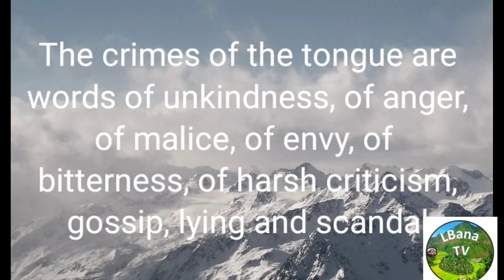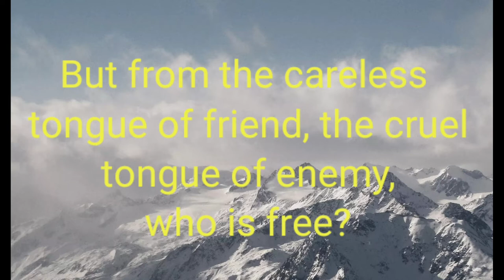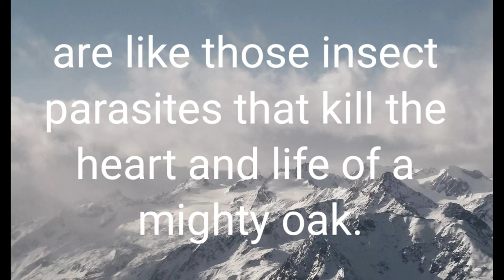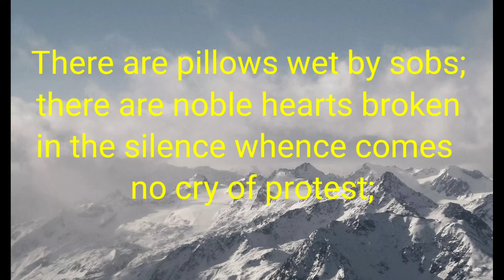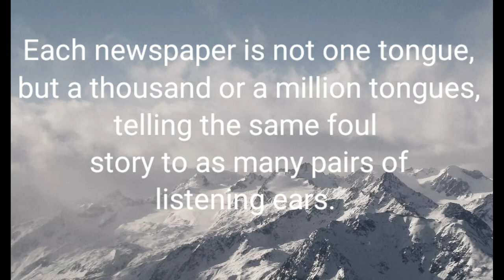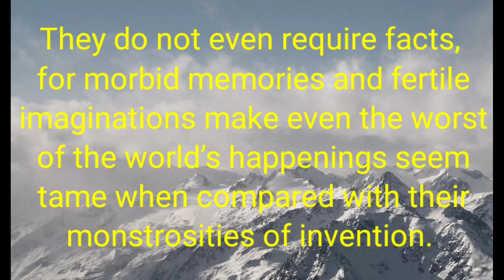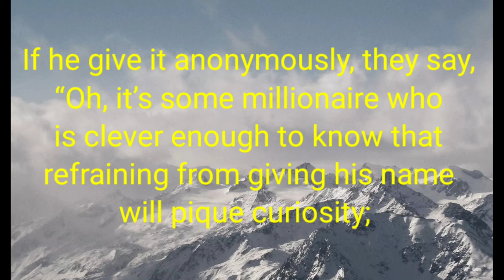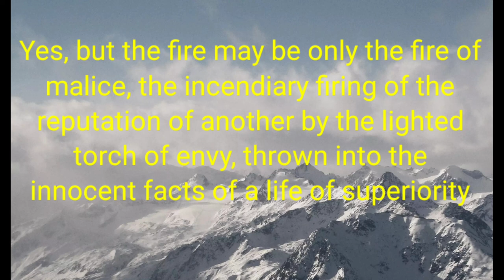THE CRIME OF TONGUE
crime of a tongue is based on the books of William George Jordan publish in 1890s which entitled "The Kingship of Self - Control